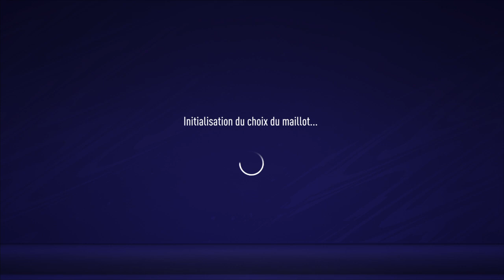Genesium Fc - Finale Play-down vs BPFC match 3